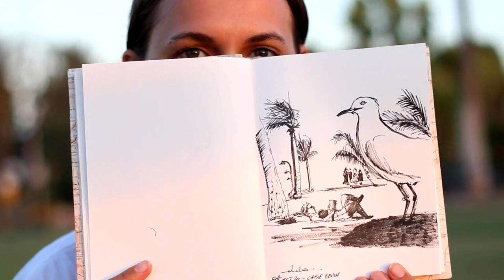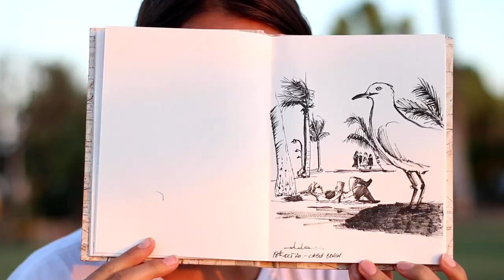Tom Foolery - Brolga (Official Music Video)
Filmed on Yawuru country in Broome, Western Australia.

"Brolga" available on all streaming services.

Credits:
Video: Gabriella Timmins
Mix and Master: Uncool Sam